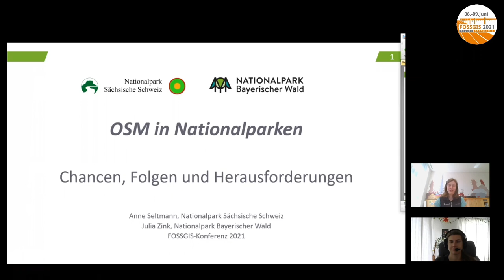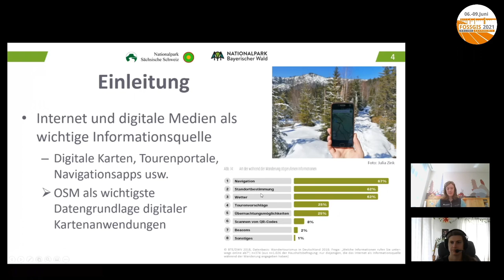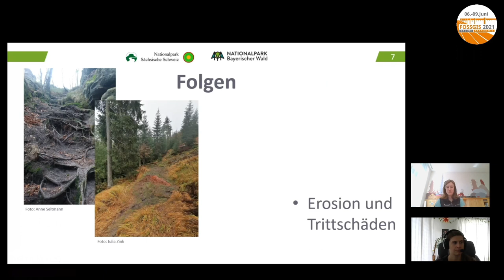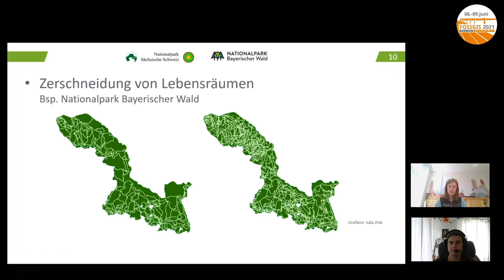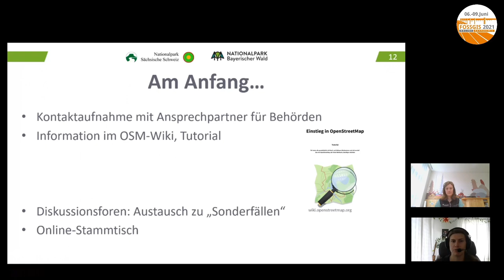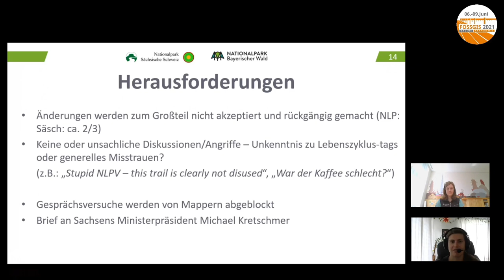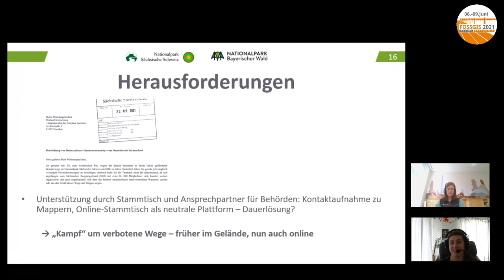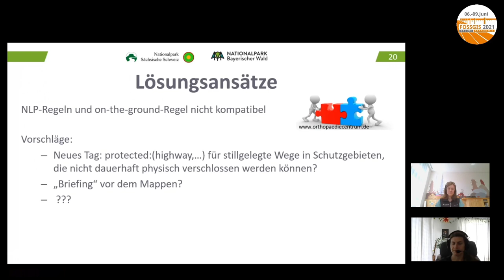2021 - OpenStreetMap in Nationalparken – Chancen, Folgen und Herausforderungen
Eine detailgetreue Abbildung von Schutzgebieten auf OpenStreetMap bietet Chancen, aber auch Risiken. Viele Stakeholder nutzen OSM-Daten, z.B. zur Routenplanung, Navigation und Orientierung. Hohe Wegdichten und die Darstellung gesperrter Wege können jedoch Folgen haben, die eine naturverträgliche Nutzung der Nationalparke in Gefahr bringen.
Deswegen möchten wir gemeinsam mit der OSM-Community an Lösungen arbeiten, die sowohl den OSM-Prinzipien als auch den Nationalpark-Zielen gerecht werden.

Nationalparke sind großräumige Schutzgebiete mit dem Ziel, natürliche Prozesse und Dynamik zu schützen, gleichzeitig bieten sie Raum für Forschung, Bildung und Naturerlebnis. Jedes Jahr besuchen mehrere Millionen Menschen die deutschen Nationalparke, viele davon nutzen mittlerweile OSM-basierte Anwendungen zur Planung von Aktivitäten oder zur Navigation im Gelände. Vor diesem Hintergrund beschäftigen sich immer mehr Schutzgebietsverwaltungen mit OpenStreetMap und sind daran interessiert, zu einer möglichst korrekten und vollständigen Datengrundlage beizutragen.
Wir stellen in diesem Praxisbericht die Situation in der OSM-Datenbank und im Gelände sowie unsere bisherige Arbeit als Behördenverteterinnen in zwei Nationalparken Deutschlands (Bayerischer Wald und Sächsische Schweiz) dar.
An Beispielen möchten wir zeigen, wie sich digitale Wege-Informationen und POIs in Schutzgebieten bei hoher Frequentierung auswirken und welche Herausforderungen beim Editieren in OSM entstehen können. Gemeinsam mit der Community konnten wir bereits viele dieser Herausforderungen bewältigen und möchten von unseren Erfahrungen berichten.
Ziel unseres Beitrags ist es, Sensibilität für Schutzgebiete zu erzeugen und weiterhin den Austausch, Kontakt und die Zusammenarbeit zwischen OSM-Community und staatlichen Schutzgebieten zu fördern.

Anne Seltmann Julia Zink